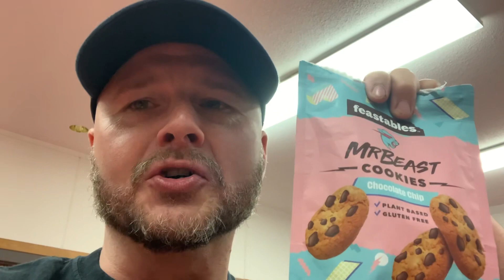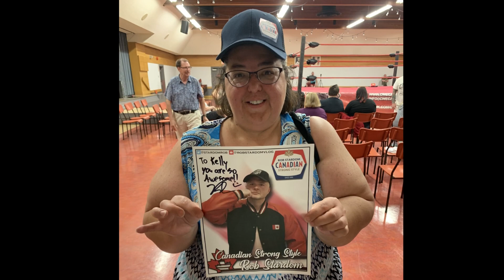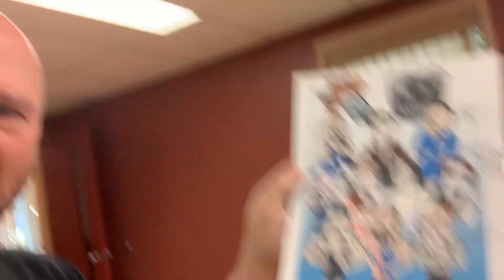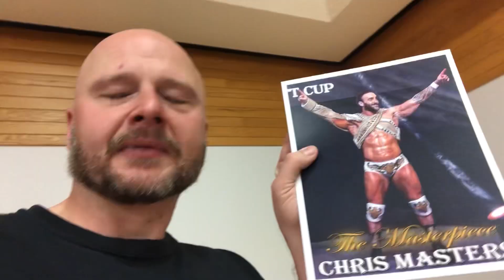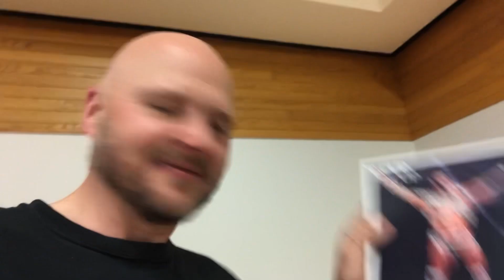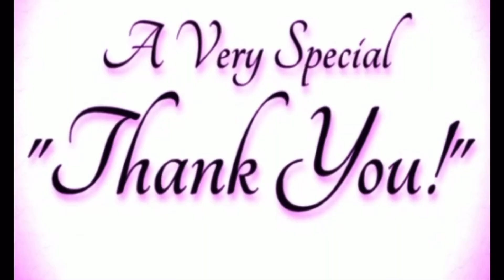Cwe Chris masters tour night 3 vlog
Canadian Indy wrestling vlog. Cwe in Winnipeg for night 3 of the Chris masters tour